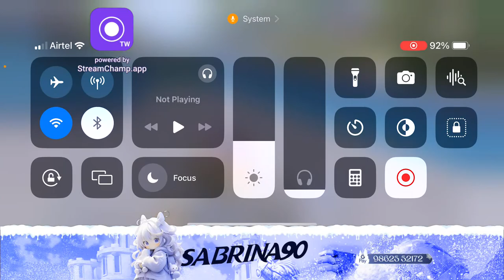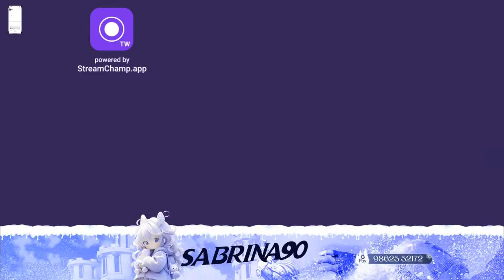TheMams Birthday Final